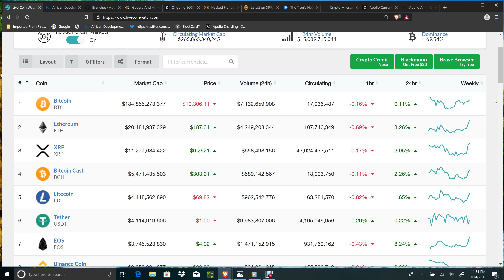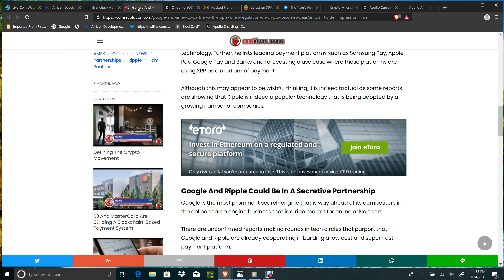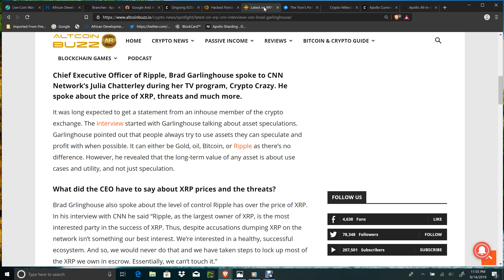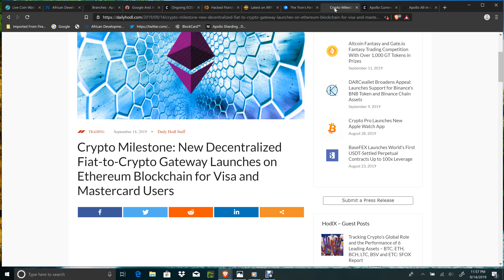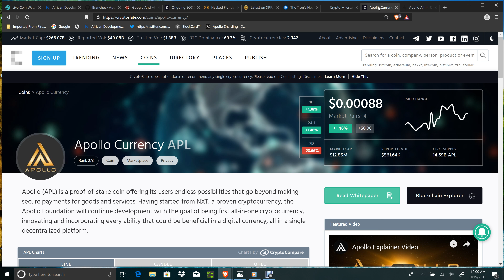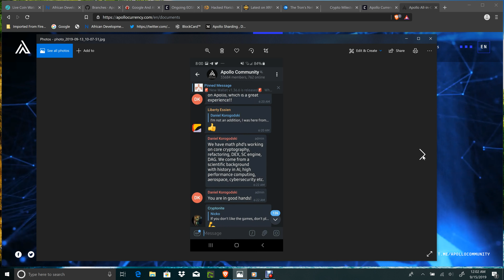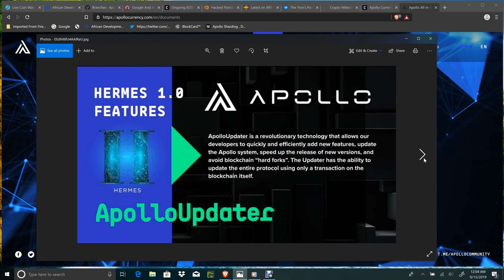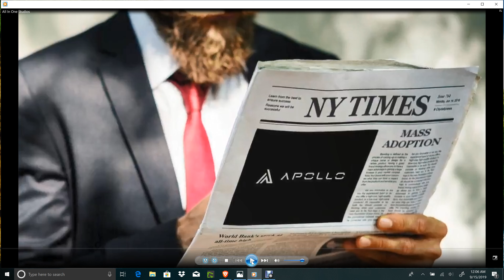CRYPTO NEWS:RIPPLE GOOGLE TALKS! ALTCOINS! APOLLO CURRENCY DEX WITH ATOMIC SWAPS SHARDING AFRICA!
3RD PARTY VERIFICATION FOR APOLLO FOUNDATION(CURRENCY)SHARDING ON LIVE DATABASE

CHAINLEAK APOLLO ARKNET ARTICLE!

FORBES ARTICLE!